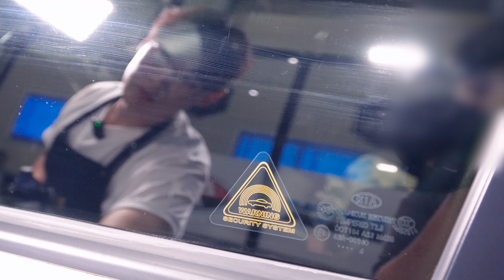아니 작업성이 이렇게 쉽다고? 미친 작업성 유리발수코팅제 / 불스원 크리스탈 유리발수코팅제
📌영상 속 제품 구매하러가기
불스원 뉴 크리스탈 유막제거제 140ml:

🎬 영상 순서
00:00 인트로
00:09 구성품
00:40 제품시공
05:25 결과물
07:52 평가

세차용품은 엔공구!
엔공구에서 설명해주는 꿀팁 세차정보를 구독해서 받아보세요!!